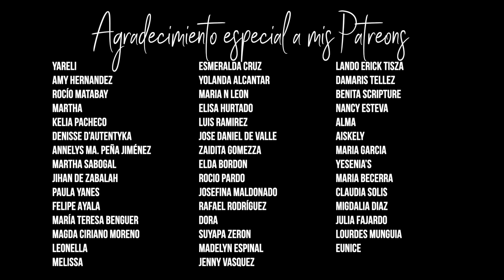Tutorial: “No me caben mis muebles ¿Qué hago?” - Píntelos!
¡Hoy les traigo un video muy pedido! Aprendan paso a paso a darle todo un makeover a cualquier elemento. Así de fácil es,  vean el paso a paso de Amy Howard One Step y atrévanse a pintar sus muebles!
¡Ya estamos a nada de final de temporada! ¿Les gustaría un Live para conmemorarlo?

La pintura utilizada en el vídeo es Atelier y puedes conseguirla

La pintura metálica del último acabado pueden encontrarla en mi página de Amazon: